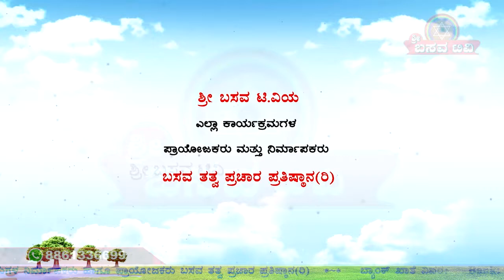Sri Basava Tv- Anubhava Goshti , DR Sheela Malimat Ep-17